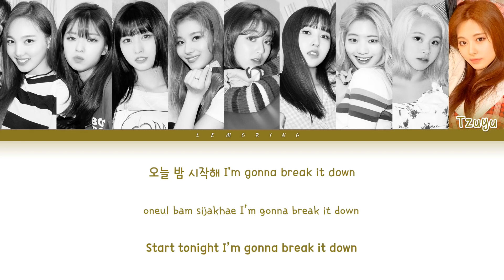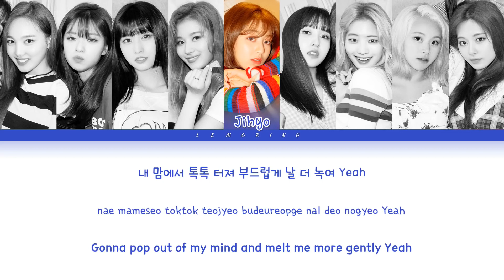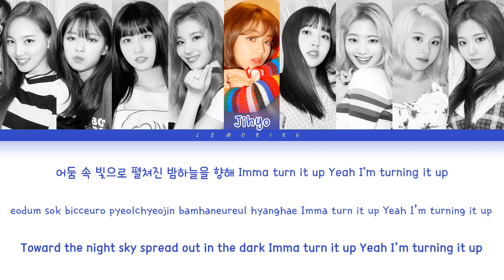[Kara Kor-Eng lyrics] TWICE TURN IT UP 트와이스 TURN IT UP Color Coded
Artist: TWICE (트와이스)
Track: TURN IT UP
Album: FANCY YOU
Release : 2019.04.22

트와이스
TWICE
TURN IT UP
TWICE TURN IT UP LYRICS
TWICE TURN IT UP
트와이스 TURN IT UP
트와이스 TURN IT UP 가사
트와이스 TURN IT UP Lyrics
TWICE TURN IT UP 가사
TWICE TURN IT UP MV
TWICE TURN IT UP SHOWCASE
TWICE TURN IT UP 뮤비
JYP
레모링
Lemoring

Caption author (French)
Inesn34 Kpop
Caption author (Vietnamese)
Nam Nguyễn
Category
Music

Song                           TURN IT UP
Artist                           TWICE
Licensed to YouTube by         JYP Entertainment (on behalf of JYP Entertainment)